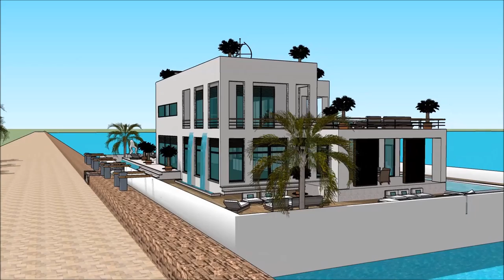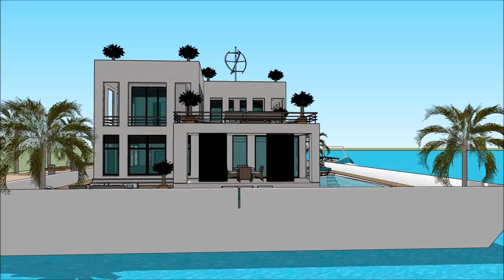Pils liela savrupmāja itālijā cesu arhitekts peldošās mājas rīgā sketchup māja pie jūras baseinu cel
The floating house villa houseboatzania launching an innovative high-end luxury yacht floating house villa mansion home design potentially as a display of exhibition of the Pils liela savrupmāja itālijā cesu arhitekts peldošās mājas rīgā sketchup māja pie jūras baseinu cel.

The collection of the Floating house villa houseboatzania concept of Pils liela savrupmāja itālijā cesu arhitekts peldošās mājas rīgā sketchup māja pie jūras baseinu cel consists of high luxury and architectural art pieces in minimalism combined with living on the waterfront of the harbour.

The floating house villa mansion yacht design has the basis to sustain living with high standards and contemporary structural design - Pils liela savrupmāja itālijā cesu arhitekts peldošās mājas rīgā sketchup māja pie jūras baseinu cel with numerous of prospects for excessive living and
celebrating the desire of life worldwide: